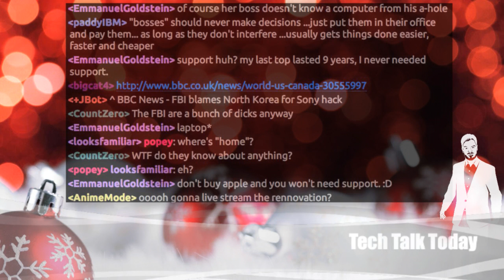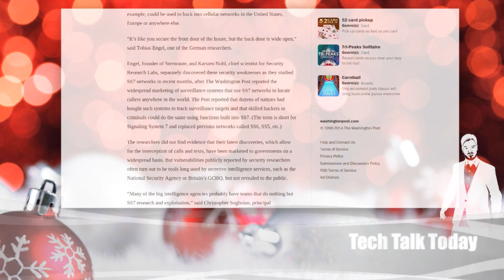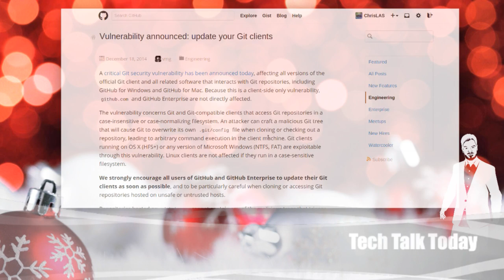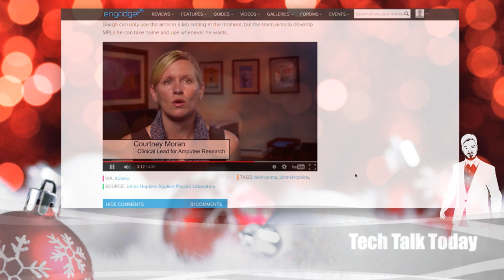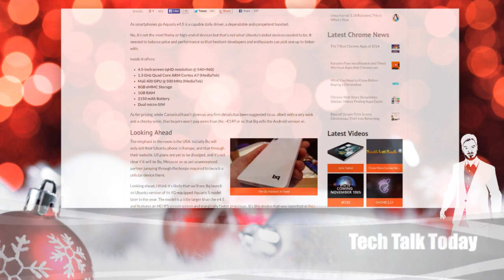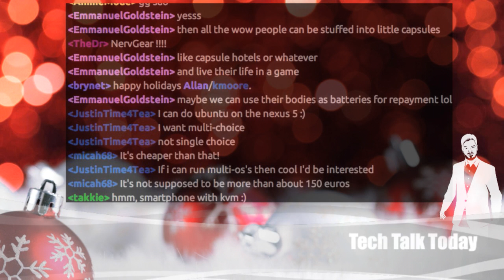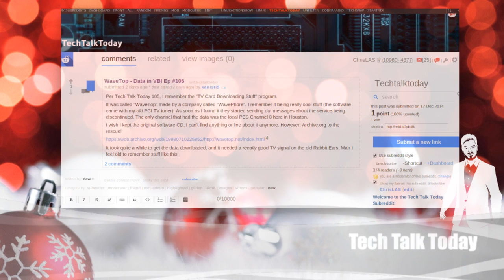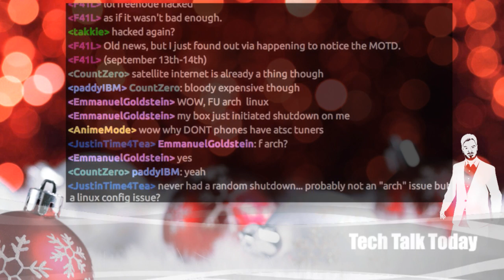Augmented Arm Control | Tech Talk Today 109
Researchers discover a deep flaw in the way cellular networks interconnect, you won’t believe the scope of information they can obtain. Many Git users are getting bit by a bad bug & controlling robot arms with your mind is now a reality.

Plus some feedback & more!